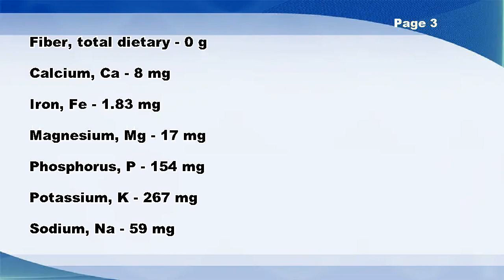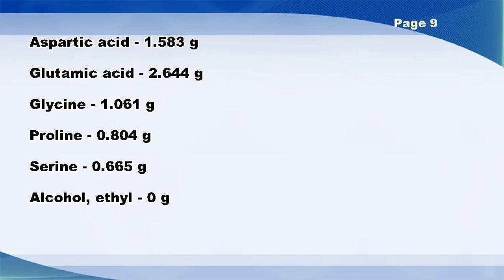Beef, carcass, separable lean and fat, choice, raw - Nutrition Data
Beef, carcass, separable lean and fat, choice, raw -- Nutrition Facts